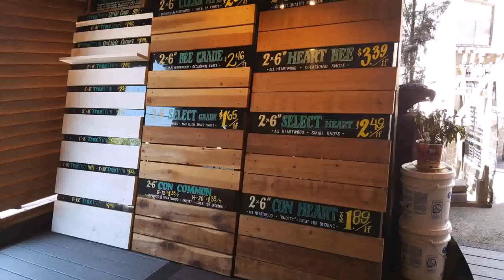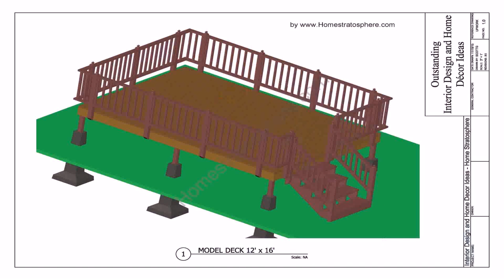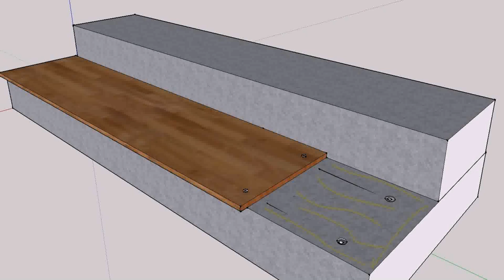Can I Build A Deck Over Concrete Patio